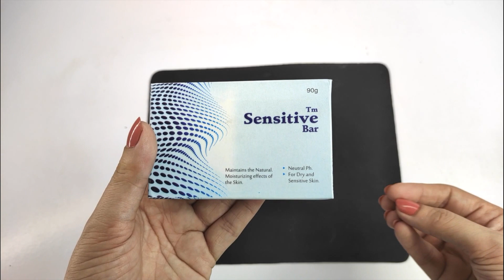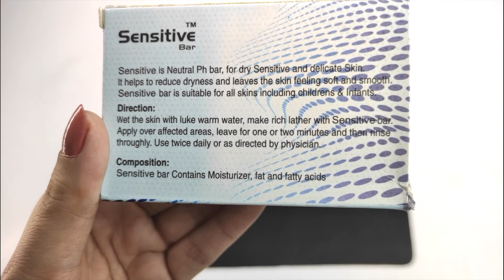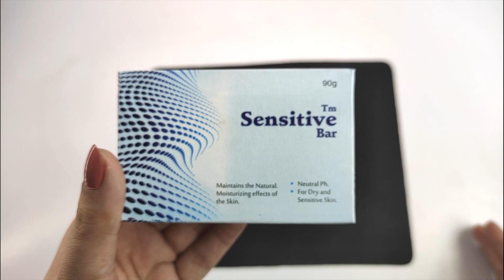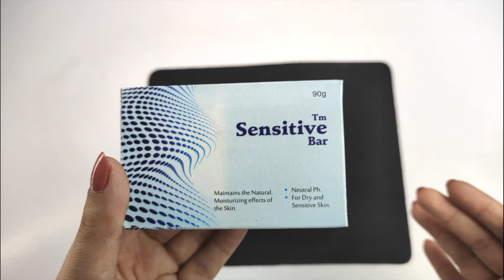Sensitive Bar Best Soap For dry skin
TM Sensitive Bar Best Soap For all types of skin
Hey girls I have made this channel for beauty products and reviews.
I beleive in sincere reviews i upload videos daily